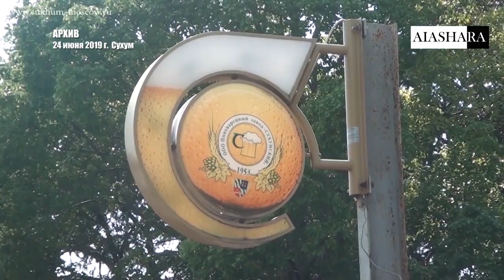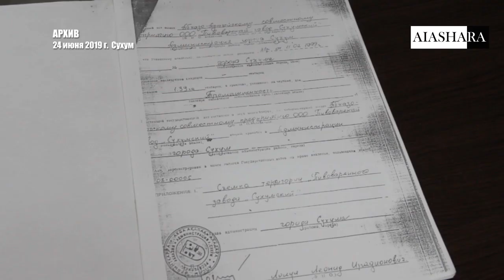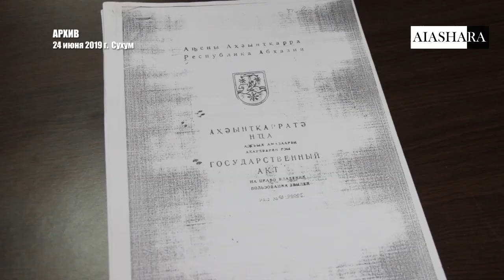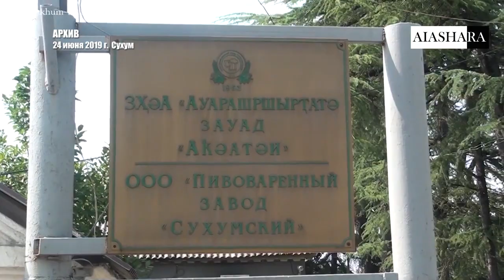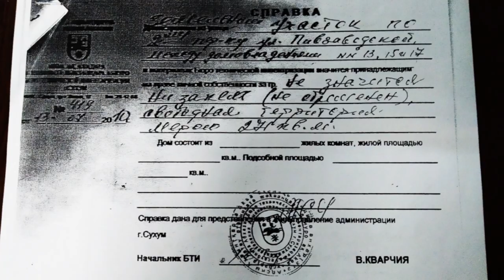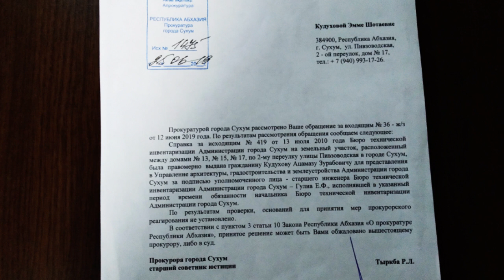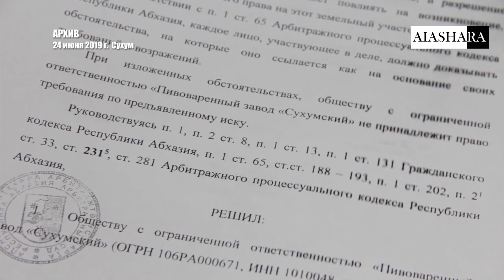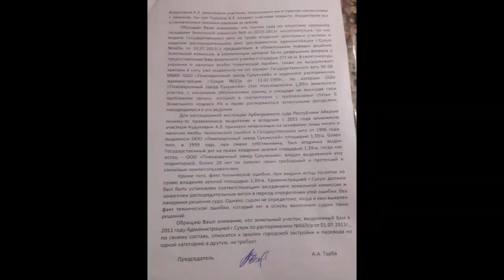ЭММА ПИЛИА-КУДУХОВА: «АРБИТРАЖНЫЙ СУД АБХАЗИИ ТВОРИТ БЕЗЗАКОНИЕ»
Генеральная прокуратура Абхазии проводит проверку всех материалов предоставленных администрацией, Пивзаводом и Госкомимуществом.
Согласно проверки, проведенной комитетом по аграрной политике, природным ресурсам и экологии Парламента Абхазии – в документах просматриваются явные несоответствия, устранение которых возможно лишь в судебном порядке.
«В такой ситуации, Арбитражный суд Абхазии обязан отправить дело на новое рассмотрение», - утверждает хозяйка 2-х сотых земли, которую еще в 2018 году Сухумский пивзавод отобрал у семьи Кудуховых. Эмма Пилиа-Кудухова сомневается в том, что суд станет дожидаться итогов проверки Генпрокуратуры и постарается как можно быстрее вынести решение в пользу ООО «Сухумский пивоваренный завод».